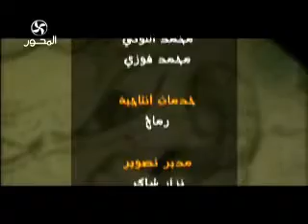الخطايا السبعة د/عمرو الليثي والفنانة ليلي علوي